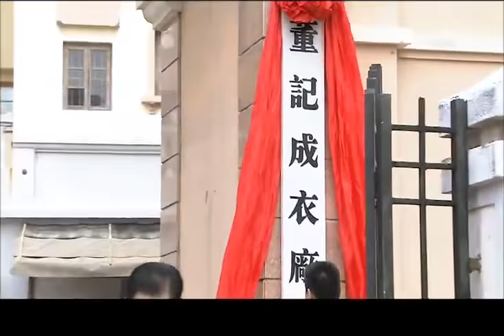《宅门的女人》第19集 | 灰姑娘不顾反对嫁入豪门家族，用自己的真诚感化婆家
导演：习辛
主演：戴娇倩、岳跃利、巩峥、葛蕾、宋运成、习雪
《宅门的女人》讲述民国时期，广东云庆镇，大户人家的少爷董天福爱上了叶家裁缝铺的女儿叶子春，然而门第观念的桎梏，使得两个年轻人无法顺利走到一起。与此同时，子春的妹妹子秋、子寒都爱上了天福的弟弟天喜，爱情与亲情的纠结，使得三个年轻人陷入无尽烦恼，子春忍住内心的痛苦，打入龙家，终于发现了龙青云贩毒的证据，而早已被贪欲和复仇扭曲了心灵的金大兴，最后时刻，自以为已经逃脱了一切制裁的龙青云大宴宾客，他不知董家人和叶氏三姐妹早已为他设好了局，经过一系列事件后最终一家人重又相聚，迎接美好和睦的未来。